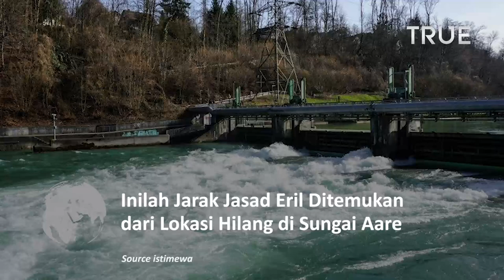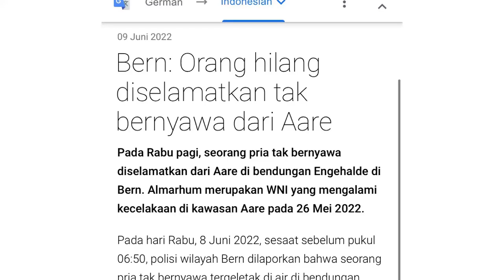Inilah Jarak Jasad Eril Ditemukan dari Lokasi Hilang di Sungai Aare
Jasad putra Gubernur Jawa Barat, Ridwan Kamil, Emmeril Kahn Mumtadz (Eril) telah ditemukan sekitar Pukul 6.50 pagi waktu Swiss.

Jasadnya ditemukan di Bendungan Engehalde, Bern, Swiss.

Jarak ditemukan jasad Eril dengan lokasi almarhum pertama kali hilang cukup jauh. Tepatnya 5,1 Km jika kita ukur dari google maps.

Eril pertama kali dilaporkan hilang pada 26 Mei 2022 waktu Bern di Schoenausteg. Jasad Eril ditemukan di bendungan Engehalde di Bern.

Dubes RI di Swiss, Muliaman Hadad mengatakan, jenazah Eril ditemukan oleh polisi Bern Pukul 06.50 pagi waktu Bern.

Dari hasil tes DNA tersebut, Polisi menyatakan bahwa jasad yang ditemukan tersebut benar Eril.